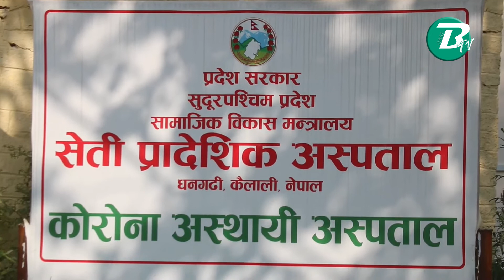कैलालीकी कोरोना संक्रमित ९२ बर्षीया बृद्धाको मृत्यु भएको छ ।